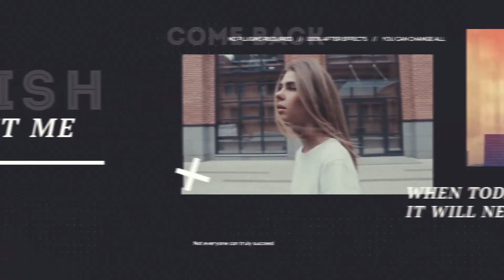Fashion Style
Compatible with After Effects CS5.5 , CS6 , CC or CC 2014
Just drag and drop your photo or media
No plugins required
Fast rendering